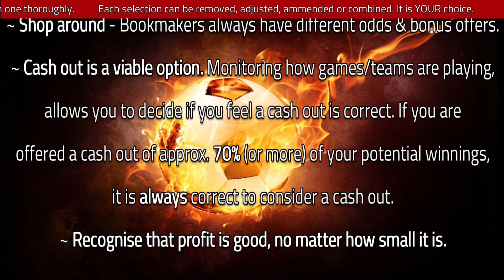⚽FOOTBALL PREDICTIONS 20/04/2024⚽SOCCER PREDICTIONS | BETTING TIPS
• 00:00 - Intro.
• 00:10 - Info.
• 00:45 - WIN
• 01:10 - General Advice
• 01:35 - Both Teams To Score
• 02:00 - OVER 2.5 Match Goals
• 02:25 - End Info.

IMPORTANT INFO:
On this channel, I aim to provide you with the best service in the fields of betting predictions, betting strategies & betting tips, all for free.
I research all tips myself using form, postion, probability, data available, etc. but having some additional background knowledge from yourself is to your advantage.
These tips/predictions can & should be used as a framework to give you an idea on what to bet on. Each selection can be removed, adjusted, ammended or combined. It is your choice.

I will try to post a number of tips daily:
WIN - Teams in bold to win

I recommend keeping stakes small.

I may post more than one video daily so turn notifications on to never miss out.

General Tips/Advice
~ In order to increase your winning chance I recommend 4-5 teams/games max. in each accumulator.
~ Try using only 10% of your cash balance per bet in an attempt to recover potential loss.
~ Keep your discipline - Only wager what you can afford to lose.
~ Shop around - Bookmakers always have different odds & bonus offers.
~ Recognise that profit is good, no matter how small it is.

I will try to post tips a day in advance to give you as much time possible to place your bets. Thank you for your understanding.

Thumbnail & final image by master1305 on Freepik

Please be aware that I do not like international football, therefore I do not like betting on it either. So if I have not posted for a few days it will normally be because it is an international break. If it's not an international break & I have not posted for a few days it is because I have not found any suitable bets. I will resume posting videos as soon as I do. Thank you in advance.